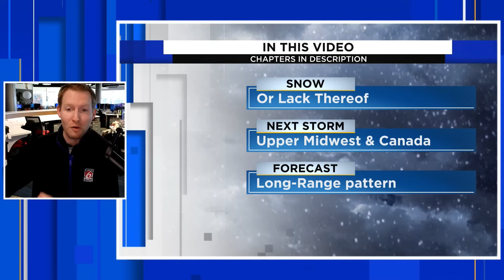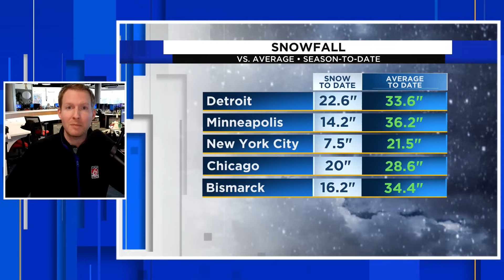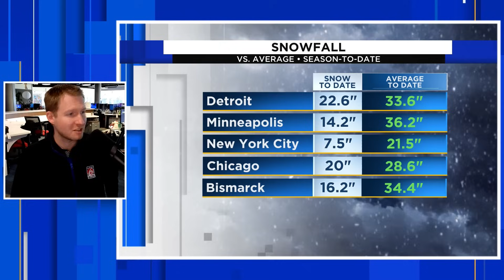Here's Why The Winter Of 2023/2024 Is DEAD!!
The Winter of 2023/2024 is dead. The lack of snow across the northern tier of the U.S. is significant. El Nino is one of the reason's for the lack of snow and cold in the Upper Midwest and Northern Plains.

Chapters:
00:00: Intro
01:08: Current U.S. Snow Cover
02:00: Below Average Snow Across Northern U.S. Cities
03:07 Next Bug Weather System Across U.S.
03:58: New England Snowfall Forecast Late Week
04:58: Long-Range Pattern Through End Of February
07:45: What Is El Nino?
8:08: Typical Winter Impacts Of El Nino